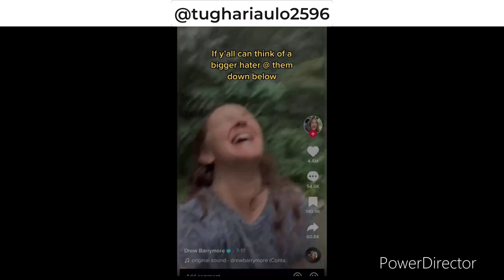Black Woman Dragged ferociously For Calling Out A White Woman | Misappropriation Of Black Heritage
BLACK WOMAN WHO MISAPPROPRIATE EVERYTHING
Black Woman was Mercilessly Dragged for Calling out this WW ⚪️/That was so unnecessary/Must Watch @BlackConservativePerspective @MariaDavids @itsmelanieking #100